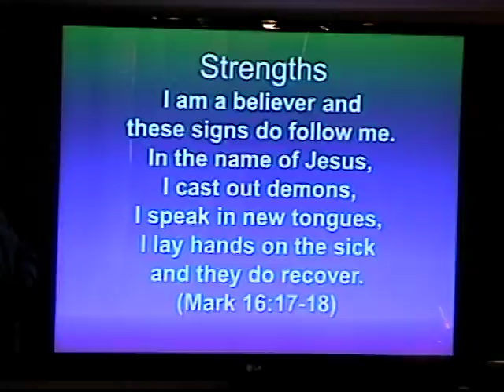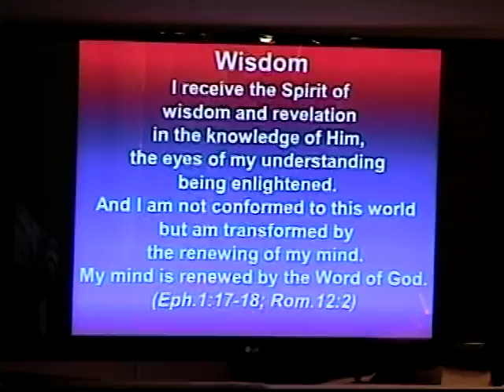Abundant Life Community Church, Sun. March 12, 2017